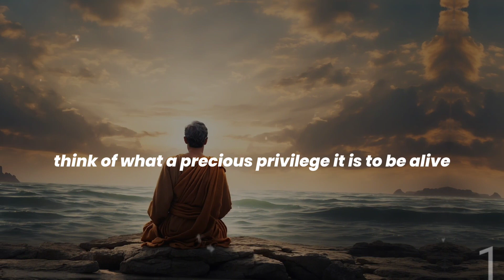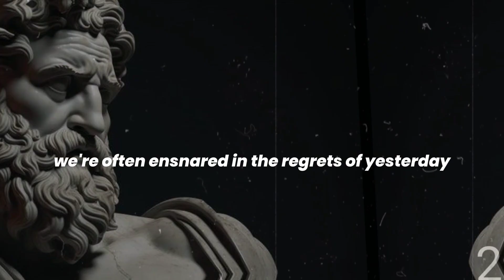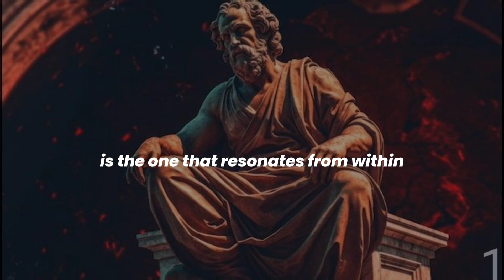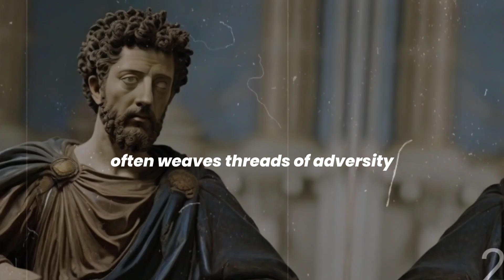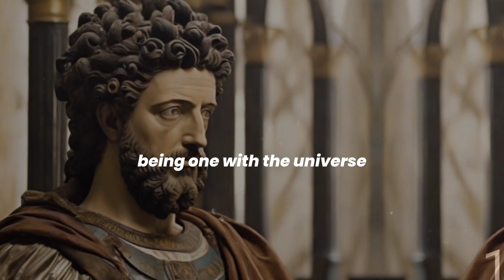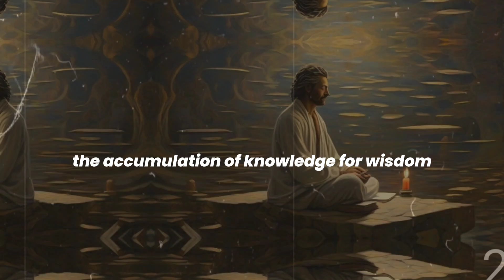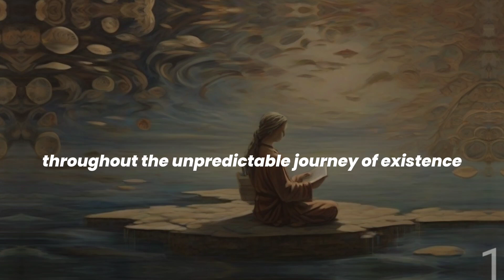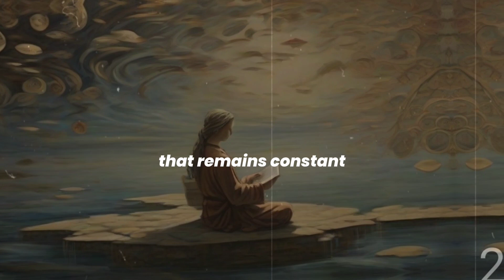10 Stoic Tips to Overcome HARD Days STOICISM by Marcus Aurelius | Stoic Meadow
10 Stoic Tips to Overcome HARD Days STOICISM by Marcus Aurelius | Stoic Meadow

In this video, we're going to learn 10 Stoic tips to
help us overcome hard days. Stoicism is a
philosophy that focuses on accepting the things
we can't control and focusing on our goals.
Whether we're going through a tough time or just
having a hard day, these 10 Stoic tips can help us
get through it. We'll learn how to deal with difficult
emotions, how to set goals, and more. If you're
looking for ways to improve your mood and
resilience, then this video is for you!

our channel and turn on notifications for new
videos related to stoicism and personal
development. Share in the comments which
practice you're most excited to try and how it can
positively impact your daily life.
Let's cultivate stoic reflection together and
transform our mornings for a richer and more
fulfilling life.